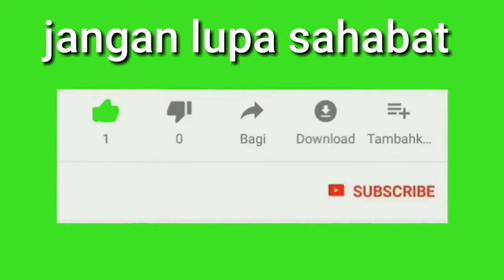ULANG TAHUN TEGAR | SANTRI AL ISTIQOMAH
ULANGTAHUNTEGARBERSAMA SANTRIALISTIQOMAH#YANGSANGATSEDERHANA#UmunMaemunah69#